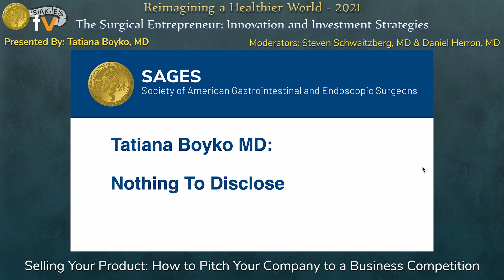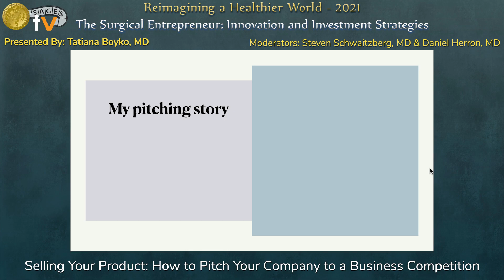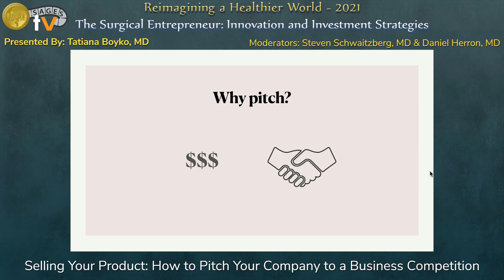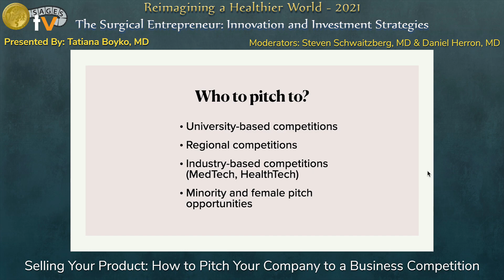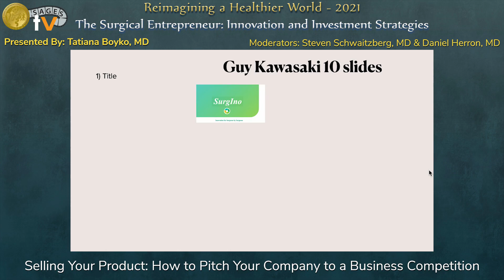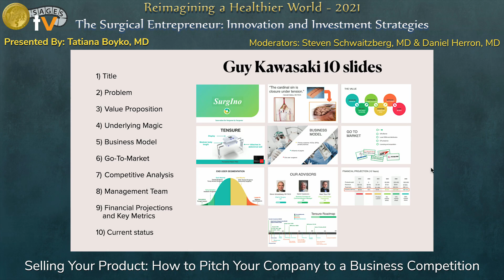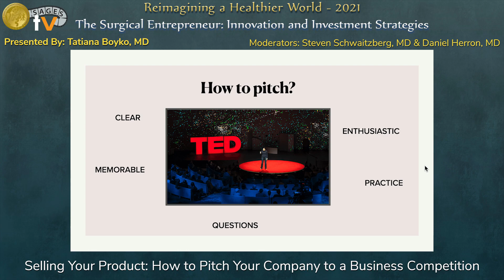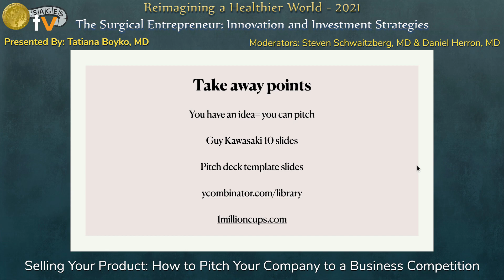Selling Your Product: How to Pitch Your Company to a Business Competition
This talk was presented by Tatiana Boyko, MD during the “The Surgical Entrepreneur: Innovation and Investment Strategies” session at the SAGES 2021 Annual Meeting on September 1, 2021